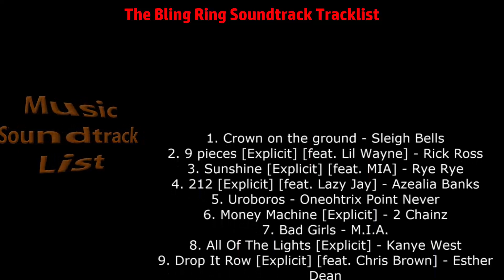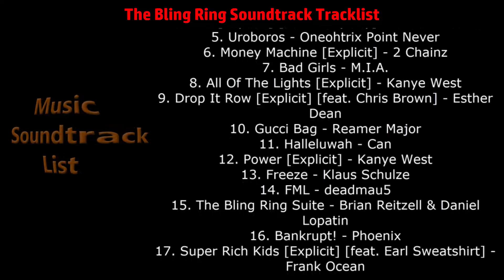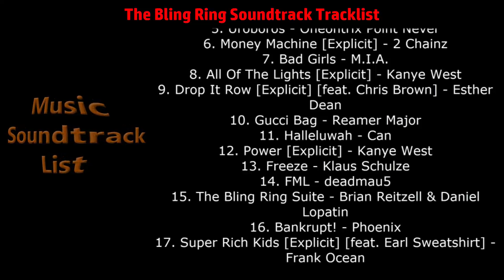The Bling Ring Soundtrack Tracklist - The Bling Ring | Sofia Coppola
The Bling Ring Soundtrack Tracklist (Sofia Coppola)
🎵 Amazon Digital

Source: Movie
Genre: Original Motion Picture Soundtrack
Label: Def Jam Recordings
Format: Digital
Release Date: January 4, 2019

The Bling Ring Soundtrack Tracklist
1. Crown on the ground - Sleigh Bells
2. 9 pieces [Explicit] [feat. Lil Wayne] - Rick Ross
3. Sunshine [Explicit] [feat. MIA] - Rye Rye
4. 212 [Explicit] [feat. Lazy Jay] - Azealia Banks
5. Uroboros - Oneohtrix Point Never
6. Money Machine [Explicit] - 2 Chainz
7. Bad Girls - M.I.A.
8. All Of The Lights [Explicit] - Kanye West
9. Drop It Row [Explicit] [feat. Chris Brown] - Esther Dean
10. Gucci Bag - Reamer Major
11. Halleluwah - Can
12. Power [Explicit] - Kanye West
13. Freeze - Klaus Schulze
14. FML - deadmau5
15. The Bling Ring Suite - Brian Reitzell & Daniel Lopatin
16. Bankrupt! - Phoenix
17. Super Rich Kids [Explicit] [feat. Earl Sweatshirt] - Frank Ocean